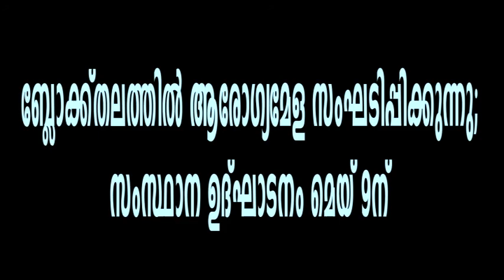മുള്ളൂർക്കര വെട്ടിക്കാട്ടിരി മത്സ്യ വ്യാപാര കേന്ദ്രത്തിൽ സംയുക്ത പരിശോധന*